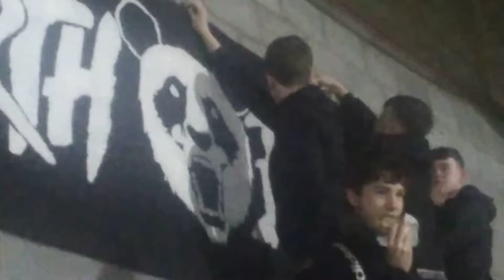St Johnstone v St Mirren Before Kick Off!